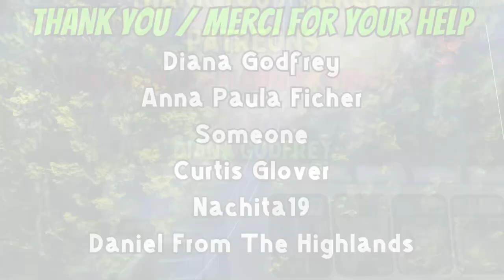06-02-24 | Emptying The Bus | Part 2